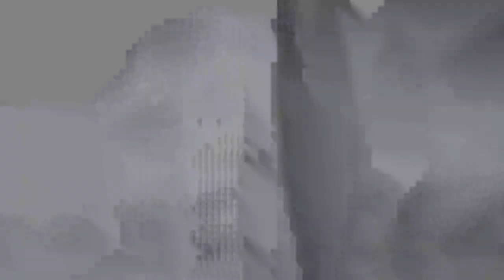3 MONTHS IN JAMAICA PT31